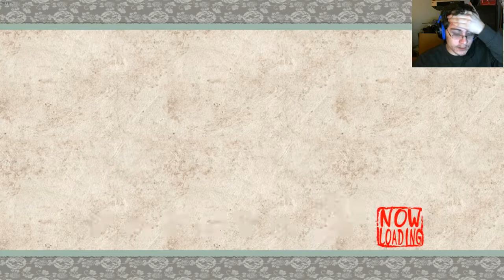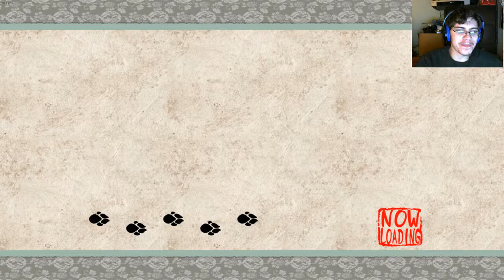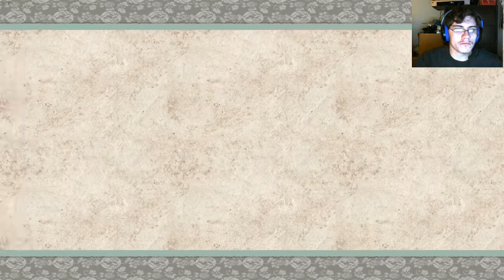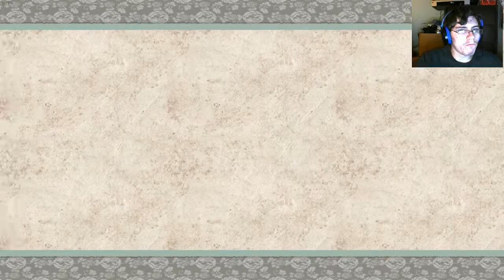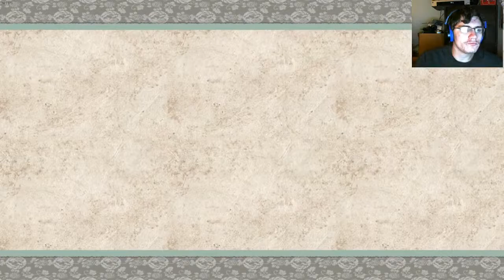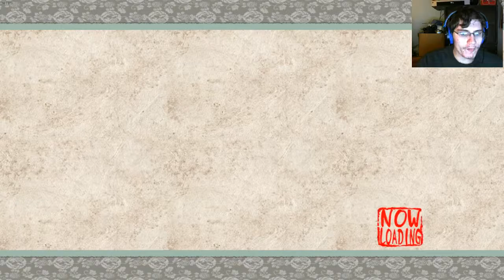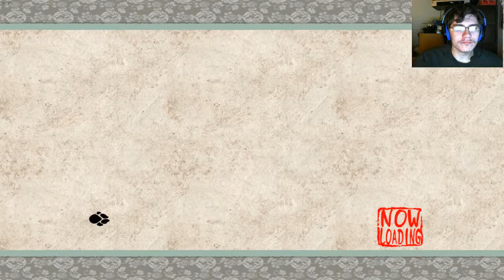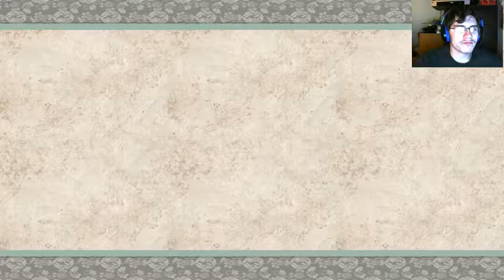Water Dragon Attacks | Okami HD Part 22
I got gulped down by the Water Dragon, but that's ok, we're still alive.